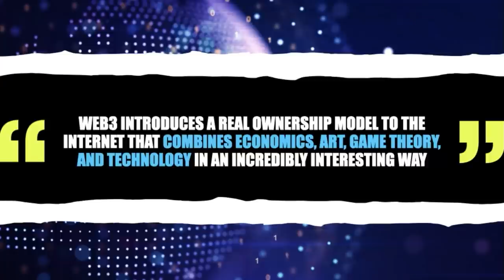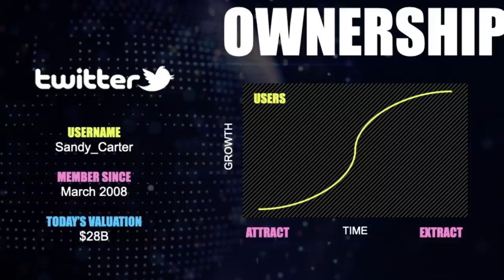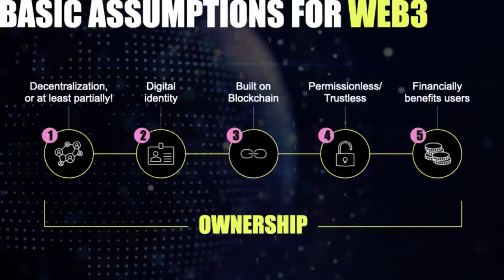Sandy Carter, Unstoppable Domains, announces Women of Web3 | WoW3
Sandy Carter, SVP & Chief, Unstoppable Domains talks with John Furrier for the Unstoppable Domains Partner Showcase.